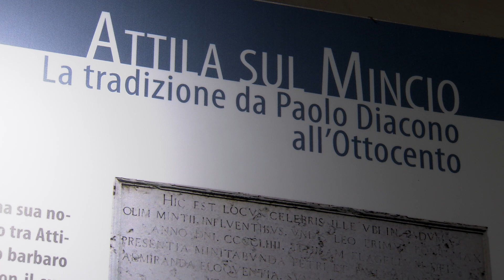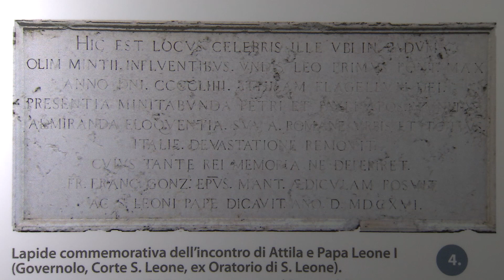La Via delle Fede di San Leone Magno 14 Maggio 2023 - Festa di san Leone Magno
La  Via delle Fede di San Leone Magno dai Laghi di Mantova a Governolo  (MN) in cui, secondo la tradizione , vi fu l' incontro con Attila Re degli Unni nel 452 a. c .
sanleonemagno attila@governolo#fiumemincio@turismoreligioso#turismodelleradici@musedodiffusodelfiume#ecomuseo